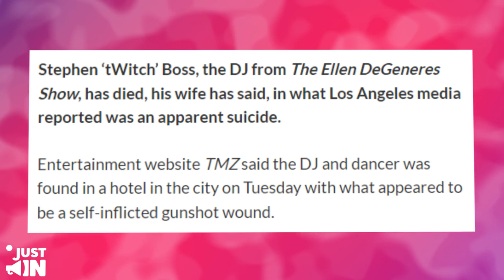Terrifying Details Inside of Stephen tWitch Boss' Suicide Note SHOCKS The World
As what appears to be a suicide, Stephen tWitch Boss has passed away at the mere age of 40 years old, leaving behind his wife and three kids as a legacy.

According to a recent post that has surfaced online, Stephen left a very significant clue that depicts that he had thought out the entire process of going away before actually going ahead with it.

As saddening as it is, let’s look at the details of what actually took place.